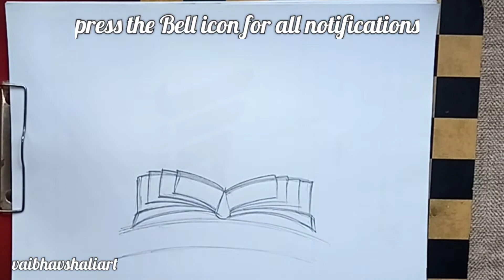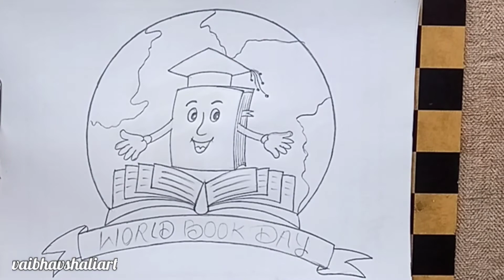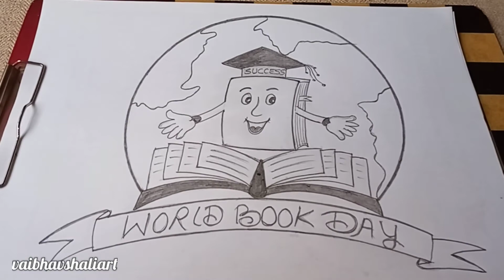World Book Day Drawing |Poster on World Book Day | International Literacy Day Poster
How To Draw World Book Day
Poster Making On World Book Day
International Literacy Day Drawing
National Education Day Drawing
Easy And Attractive World Book Day Drawing
Success of Education Drawing
World Book Day Art Competition